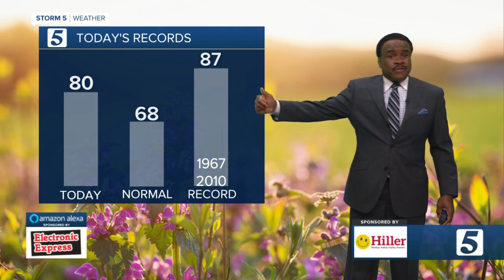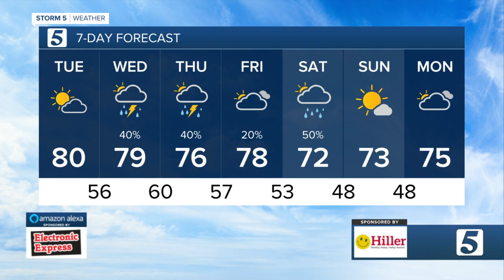Lelan's morning forecast: Tuesday, April 6, 2021